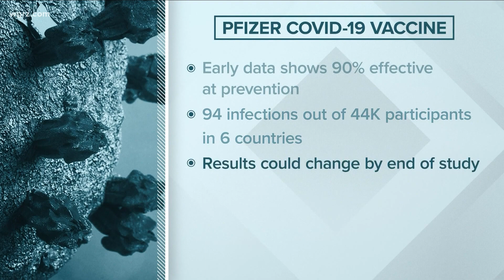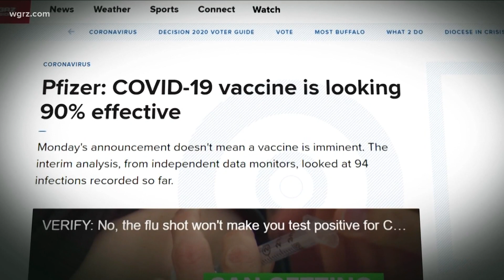Pfizer says Covid vaccine is 90% effective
In the race to develop a vaccine for Covid-19, pharmaceutical company Pfizer released some very promising news about its efforts.